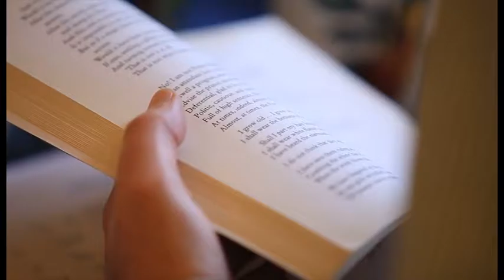Arts in Care - Some of the arts activities on offer for Belleville residents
The Care Inspectorate has partnered with Luminate, Scotland’s creative ageing festival which takes place annually across Scotland, to promote the importance of creativity by developing a resource to support care staff to plan and run creative arts sessions and also to work with professional artists.